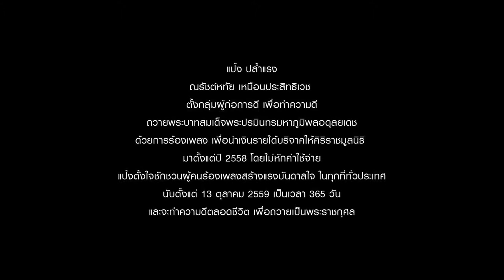Adman 2017 - แป้ง (Film)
CODE : F20/006
FILM
AWARD : FINALIST
SUB-CATEGORY : CHARITIES, PUBLIC HEALTH & SAFETY, PUBLIC AWARENESS MESSAGES
TITLE : แป้ง
BRAND : เสถียรธรรมสถาน
ADVERTISER : เสถียรธรรมสถาน
ADVERTISING AGENCY : -